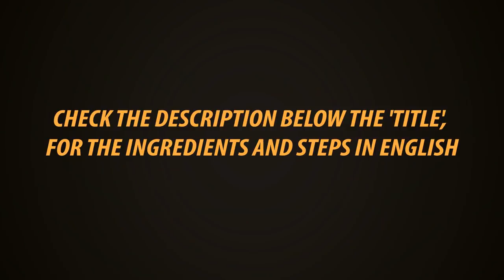வாழைப்பூ பருப்பு பொரியல் | Vallaipoo Poriyal | Banana Flower Curry In Tamil | Gowri Samayalarai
Banana Flower in Tamil known as Vallai poo.. Let us see a nice poriyal of Vallai poo along with thour dhal and coconut..

Ingredients

Thour dhal - 1/4 cup (50 gm)

Oil,mustard seeds, hing, salt, turmeric powder.

Steps

Cook the dhal in a cooker along little water for just one whistle. It should be cooked, but not mash.

Take it out, filter the water and keep aside, you can use the water for making rasam.

Clean and cut the Vallaipoo as shown in the link. Add it to the cooker along a glass of water. Add little Turmeric powder, salt and cook for 1 whistle.

Filter the cooked water. Don't use the Vallaipoo cooked water. In 3 tsp of oil fry mustard seeds, hing, add Onion, chilly, curry leaves and fry for 2 minutes.

Add cooked Vallai poo, add little more salt, mix and cook in low flame for 2 minutes.

Add dhal, coconut, coriander leaves and give a good mix.. Now delicious Vallaipoo Parrpu poriyal is ready..

Try and enjoy, share this with your family and friends.. Also send me your feedbacks..
With love
Gowri..

Gowri Samayalarai

Presto
Kitchen Towel 80 Pulls × 2 Rolls

Presto
Kitchen Towel 80 Pulls one Roll